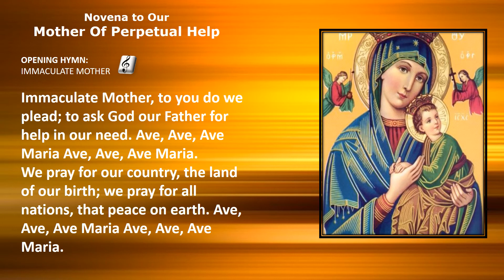IMMACULATE MOTHER SONG (Novena Song)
Novena to Our Mother of Perpetual Help
Praise and Worship
Mary's Song